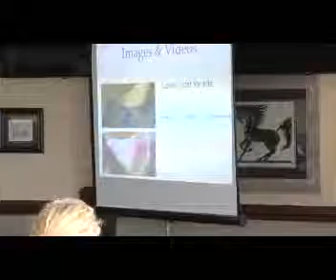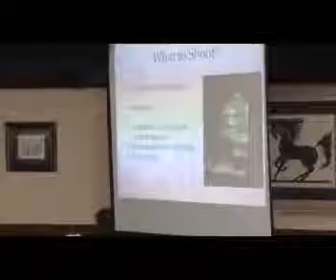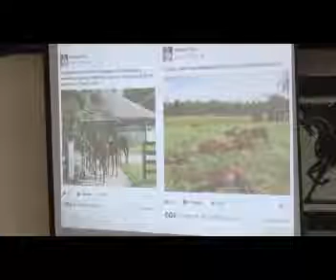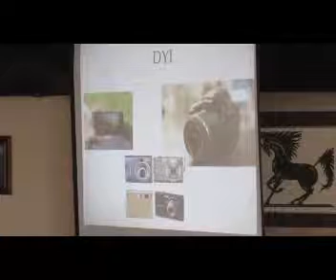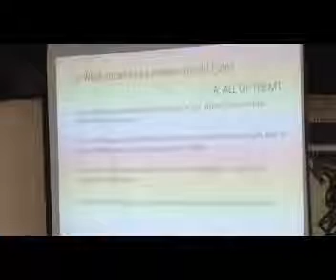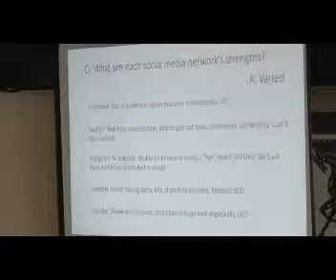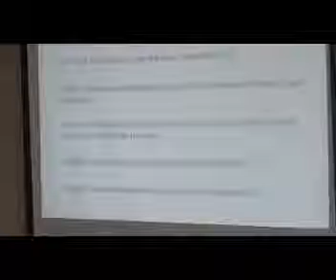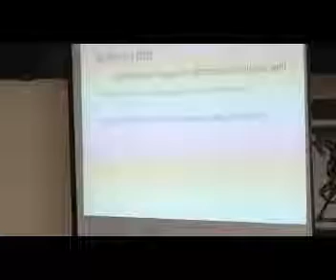Marketing & Advertising for the Thoroughbred Industry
On July 15, the Indiana Horse Racing Commission offered a free seminar to owners and breeders in the Indiana Thoroughbred Breed Development Program to learn more about marketing and advertising their farms, stallions and horses.

Presenters:
Chad Mendell, EquiSeen
Jen Roytz, Topline Communications
Denis Blake, American Racehorse
Vance Hanson, TwinSpires.com

If you are interested in learning more about horse racing in Indiana or the Indiana Thoroughbred Breed Development Program, please see our